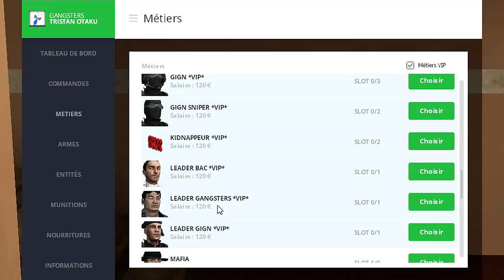LES POSTIERS SONT LÀ ! - DARKRP GMOD FR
On est parti sur gmod et on va passer postier ! avec mes collègues ont décide d'aller voir la police pour donner une lettre importante mais ça va pas se passer comme prévu ...